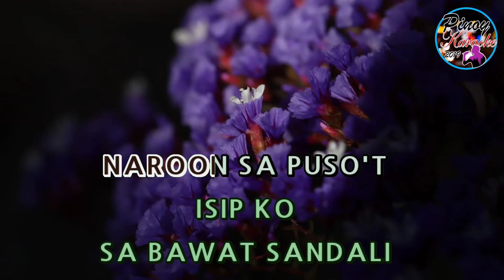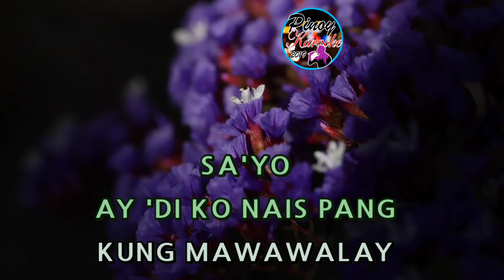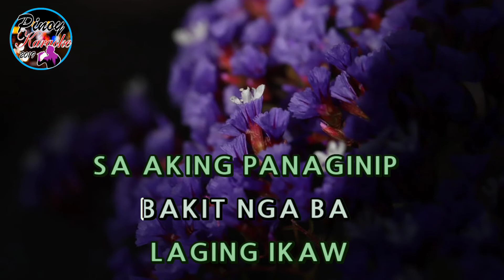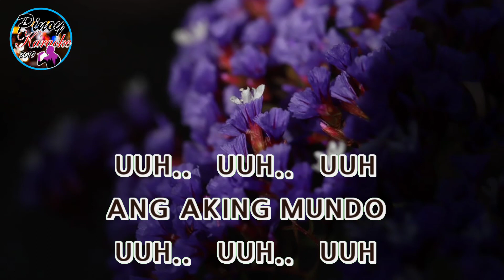Sa Aking Panaginip by Jennilyn Mercado (Karaoke : Male Key)